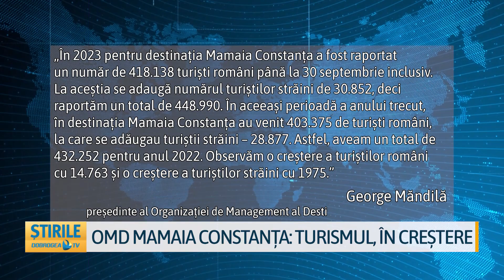OMD Mamaia Constanța: Turismul, în creștere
Turismul în Mamaia este în creștere, spun cei de la Organizația de Management al Destinației Mamaia Constanța. Datele arată că în stațiune au ajuns mai mulți turiști anul acesta decât în 2022. Iar pentru sezonul viitor se pregătesc o serie de proiecte ambițioase care să sporească atractivitatea zonei.